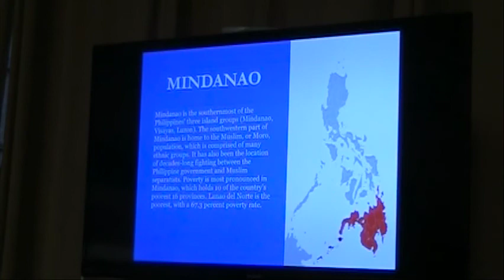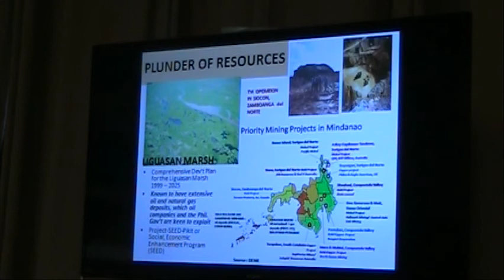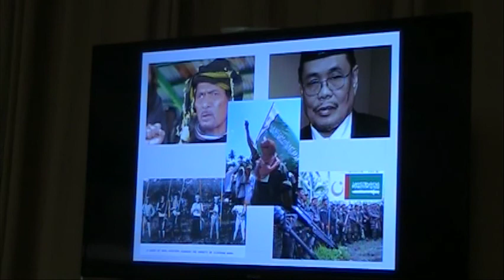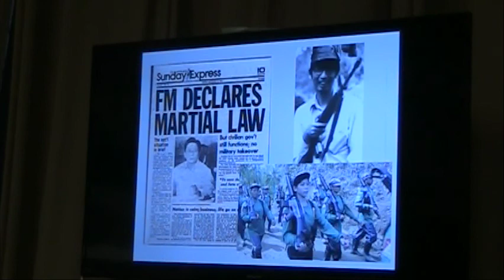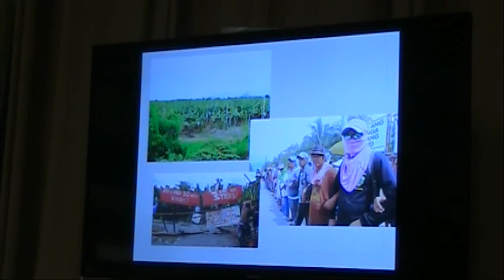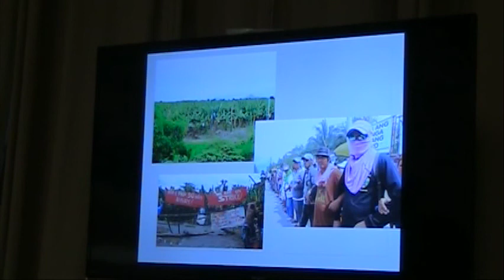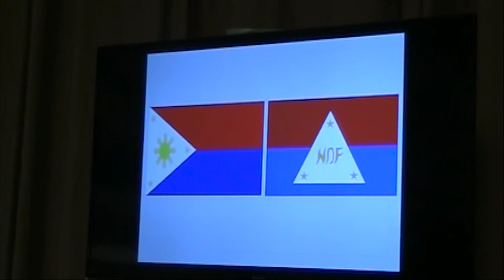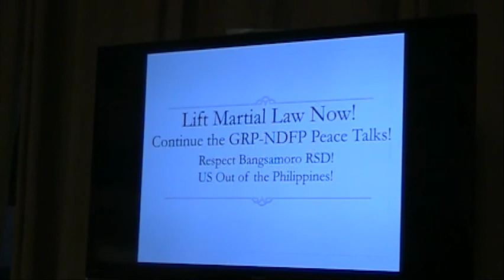Struggle in Mindinao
Bernadette Ellorin talks about the ILPS (International League of Peoples' Struggles) and Mindanao